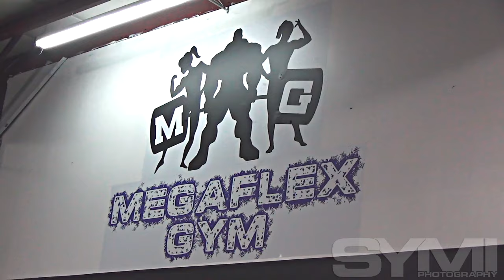Bodybuilders Ty Young And James Koepsell Crazy Upper Body Workout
I filmed Ty and James at MegaFlex gym in Charlotte, NC.  James is currently in his off-season and adding size looking to do the Arnold in 2018 Ty is 24 weeks out from North Americas and looking to make a run for his pro card.  This is one of the most intense workouts I've ever filmed both of them were moving some serious weight.  Ty is working with coach Cliff Wilson for the first time to really nail his conditioning.  I've worked with Cliff's clients in the past and they always look incredible.

Gym:  Megaflex gym
           216 Stetson Dr

Freakshowmuscle.com